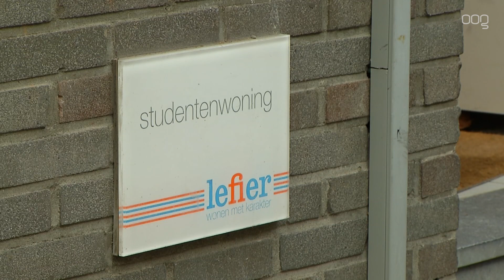D66 maakt zich zorgen over toestroom en huisvesting nieuwe studenten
De gemeenteraadsfractie van D66 in Groningen stelt woensdag vragen aan het college van B&W over de huisvesting van de studenten van het nieuwe studiejaar na de zomer.

Fractievoorzitter van D66 Tom Rustebiel gaat er van uit dat er een grote stroom nieuwe studenten bij komt en maakt zich zorgen of er wel genoeg huisvesting is voor al die nieuwe jonge mensen. Vanwege corona lijkt het er op dat veel studenten fysiek zijn weggebleven uit Groningen en Rustebiel verwacht volgend studiejaar dat veel van die studenten wel weer naar Groningen gaan komen.

'Wij horen geluiden dat veel studenten het coronajaar willen inhalen, maar nu fysiek. En internationale studenten die voor een groot deel zijn weggebleven zouden nu alsnog de stap willen maken. We vragen ons af of we er klaar voor zijn qua huisvesting. Daarom willen we weten of er diverse scenario's klaar liggen voor het nieuwe studentenseizoen, zodat iedereen die dat wil hier zijn of haar plek kan vinden.'

Het beeld van drie jaar geleden, toen er studenten noodgedwongen in tenten moesten slapen staat Rustebiel nog helder voor de geest: 'Daar was niemand trots op. Sommige studenten zijn toen ook weer naar huis gegaan, met als ultieme consequentie dat een enkeling zelfs een heel studiejaar miste. Het probleem was toen de lastige voorspelbaarheid van het aantal te verwachten studenten. Lang niet elke ingeschreven student komt ook, waardoor gemeente en onderwijsinstellingen vaak pas in augustus zekerheid hadden over de aantallen.'

&nbsp;

&nbsp;